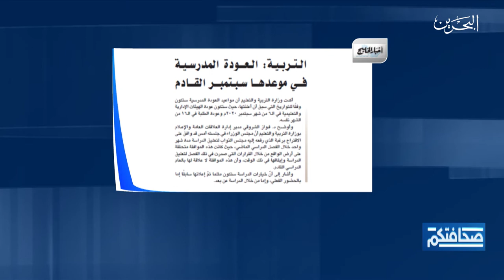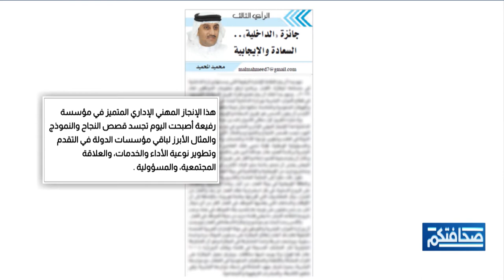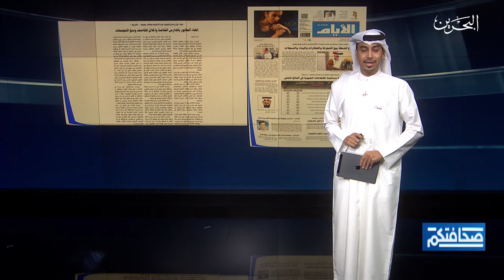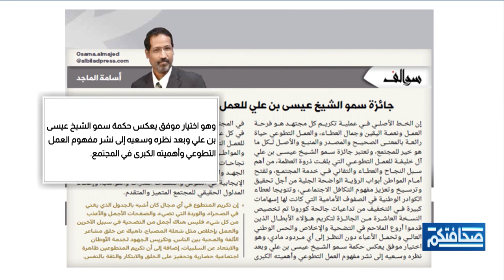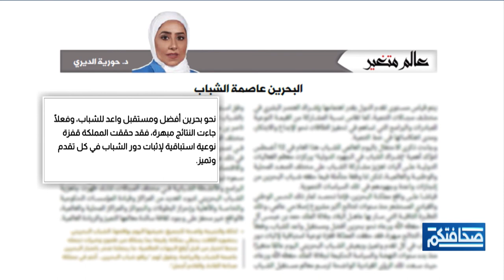صحافتكم | 18-8-2020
مطالعات الصحف البحرينية في برنامج صحافتكم ليوم الثلاثاء الموافق 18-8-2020